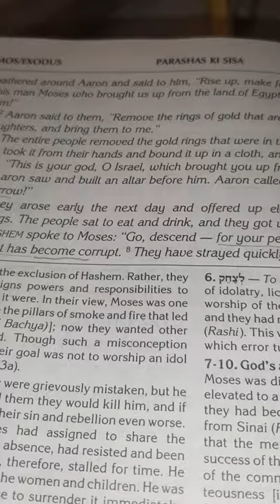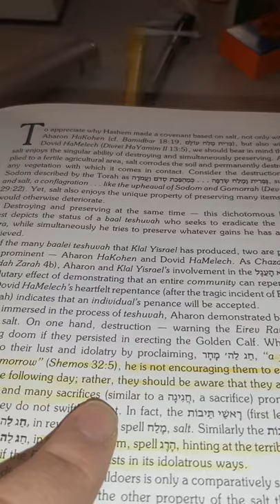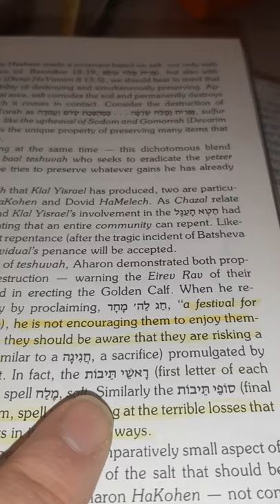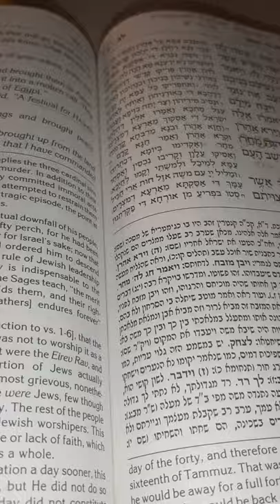WAS AARON RESPONSIBLE FOR THE GOLDEN CALF- short insight from the Chasam Sofer.